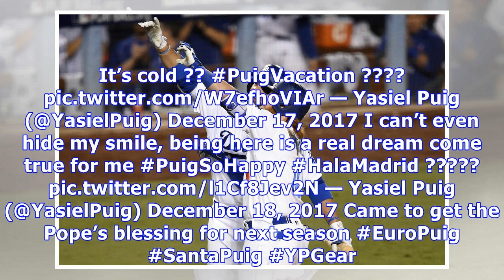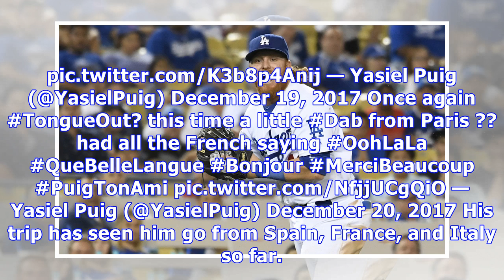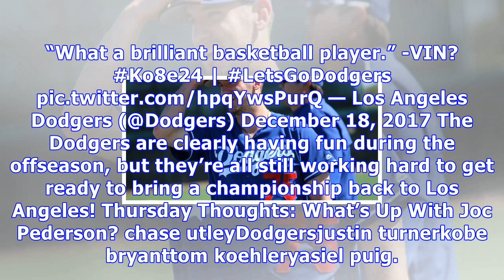Dodgers social media roundup: justin turner plays cricket and more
With the offseason in full swing, many are probably wondering what the Dodgers have been doing with their time. Thanks to social media, we can get a look into how they’re spending their time. They seem to be having a good time while they wait for baseball to be back. Yasiel Puig has been having a great time while exploring in Europe. Visiting Spain with my MamaPuig. It’s cold ?? — Yasiel Puig (@YasielPuig) December 17, 2017 I can’t even hide my smil...